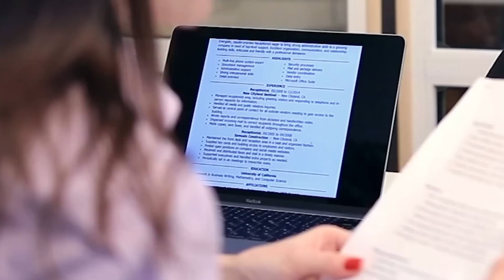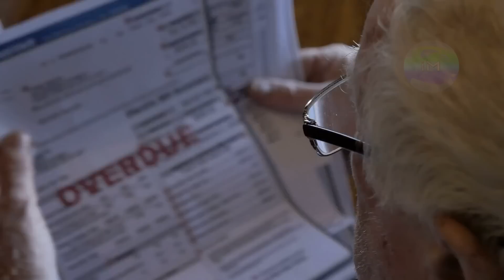Il capo gli ha fatto una proposta disonesta per metterlo alla prova ma la sua risposta lo sorprende!